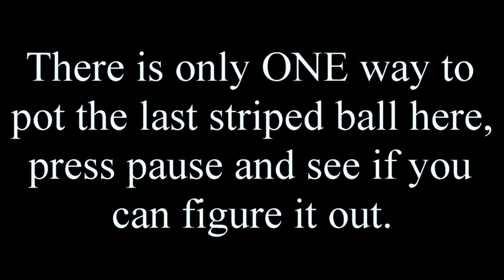There is only one way to pot the last striped ball.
There is only one way to pot the last striped ball. Can you see it?